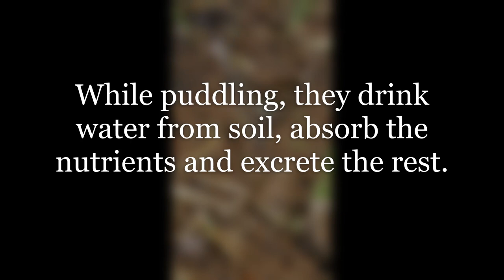Spot swordtail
Graphium nomius or the spot swordtail is an Asian butterfly from the swallowtail family. The butterfly gets its name from the line of distinct white spots along the margin of its wings. Spot swordtails bask close to the ground, with wings partially open or completely spread. In hot summers, they can be seen settling on damp roads and wet patches in groups.

The spot swordtail butterfly
Order:  Lepidoptera
Family: Papilionidae
Genus:  Graphium
Species: Graphium nomius